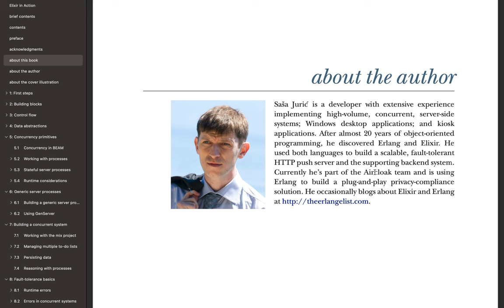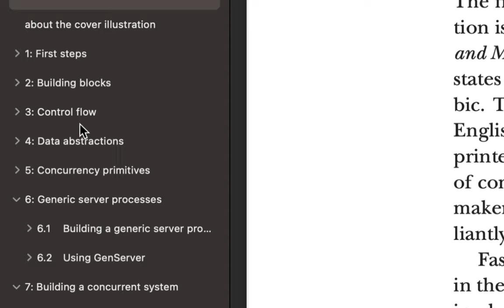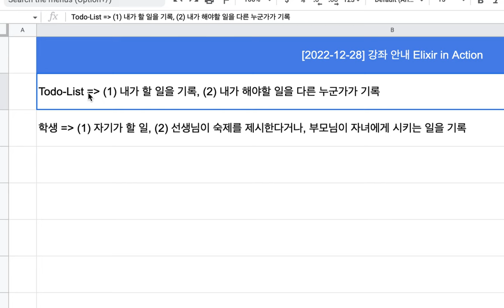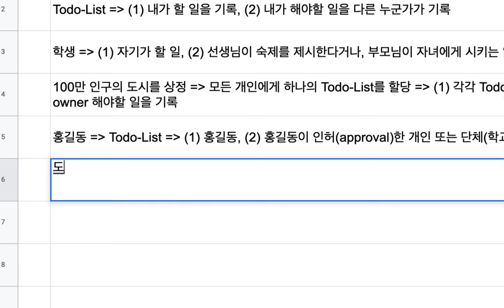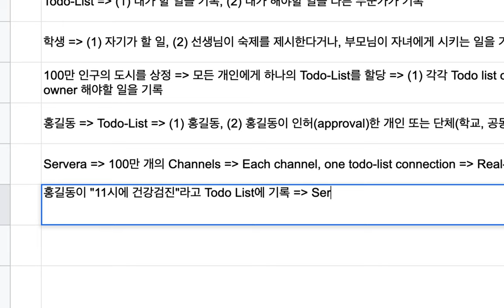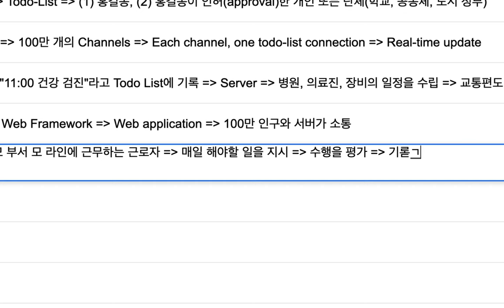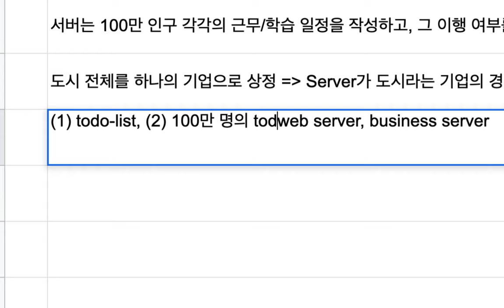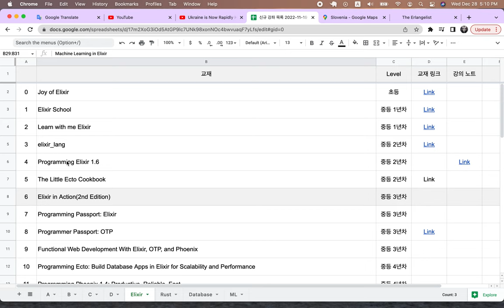[2022-12-28] 강좌 안내 Elixir in Action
Elixir 시리즈
shorturl.at/jLSX4